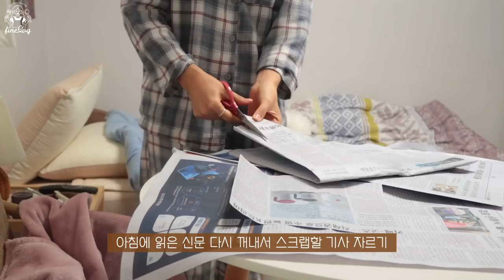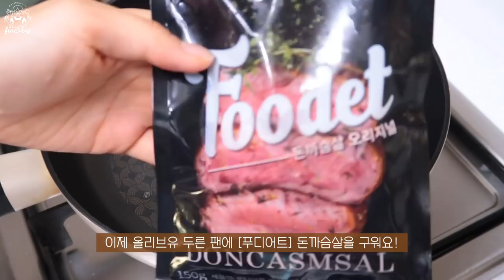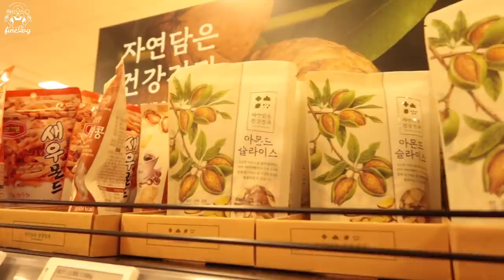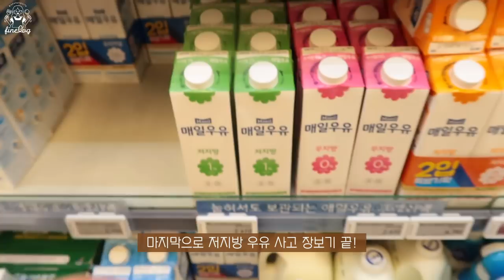SUB)🥬한식 위주의 집밥이 비결인 -10kg 유지어터의 다이어트 식단(파스타샐러드, 배추된장국, 배추찜, 청포묵무침, 간장계란밥)food vlog|다이어트 레시피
dudgusdl87

🥬타임라인🥬
00:17 배추된장국과 갈치구이
02:44 아몬드라떼
03:35 밥풀이 엄청 귀여움
04:01 김치볶음밥
07:35 파스타 샐러드
11:49 간장계란밥
13:53 [프릳츠] 드립백 커피타임
15:03 이마트 장보기
16:17 청포묵무침과 콩나물비빔밥
19:28 카페라떼와 한라봉
20:15 버섯배추찜

연달아 영상 올리니까 자주 인사하는 느낌이네요😆
우리 하루들은 이번 한주도 잘 마무리하셨나요?!
저는 명절에 나름 식단 관리도 하고,
밀린 편집도 열심히 하면서 알찬 시간을 보냈어요!
다음주부터는 시험 공부를 시작해서 시간이 많이 부족할 것 같은데,
그래도 영상은 공백없이 올릴 수 있도록 노력할게요!
영상 편집 시간이 오래 걸려도 제 영상을 보고 좋은 동기부여가 된다는 댓글들을 읽으면 진짜 힘 나고, 빨리 영상 올리고 싶더라구요!🥺💛
다만 예전보다 시간 여유가 없어서 답글이 조금 늦어지지만,
댓글은 모두 소중하게 다 읽고 있어요! ㅎㅎ 항상 감사해요!💖

📌Me
키 : 166.5cm
최고 몸무게 : 62.8kg
유지 몸무게 : 52.5kg~53.5kg